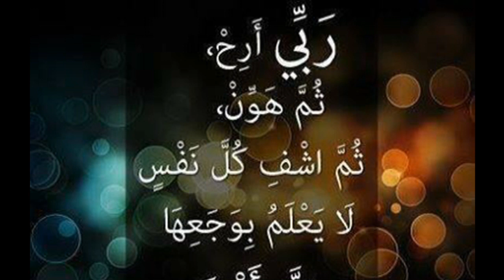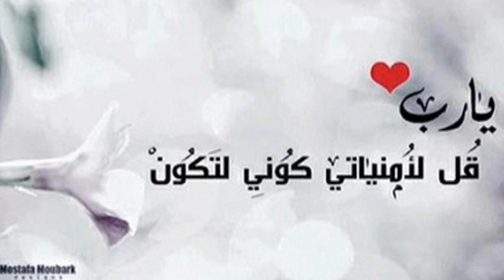كلكم حبايبي الله يحفضكم